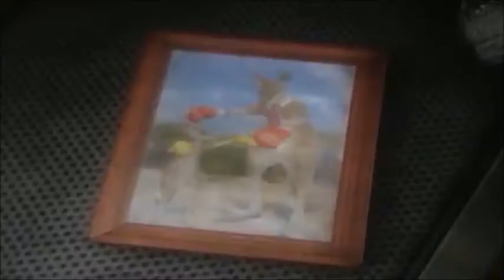TEKKEN News - More Characters than ever! + Console Release.....?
How many characters do you think there will be?